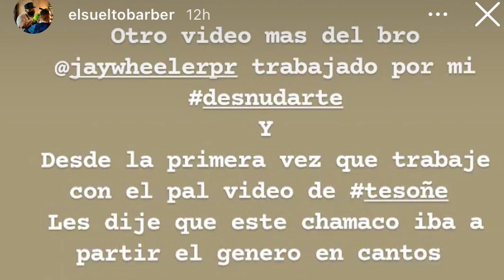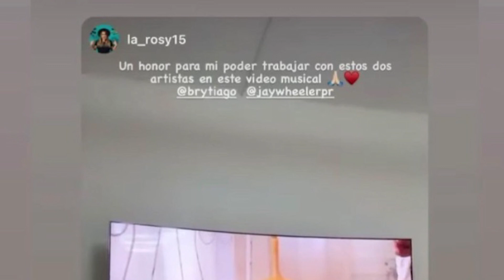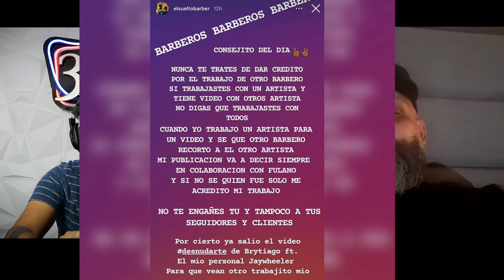ENTREVISTA A ELSUELTOBARBER DONDE ACLARA SITUACION DADA CON LA ROSY Y CORTE DE JAYWHEELER